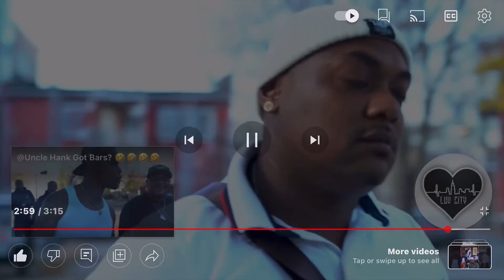He doesn’t like me